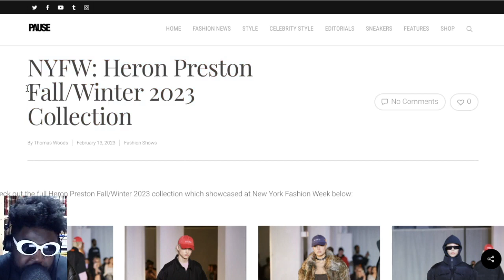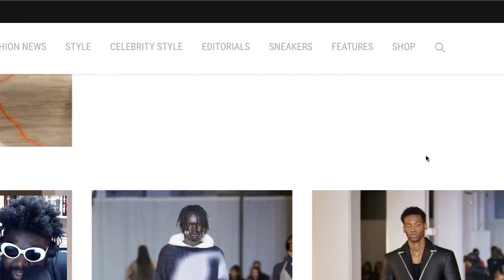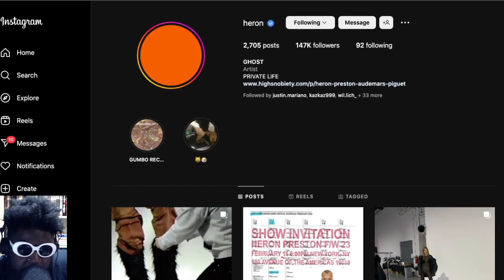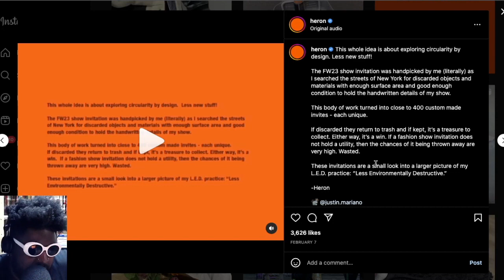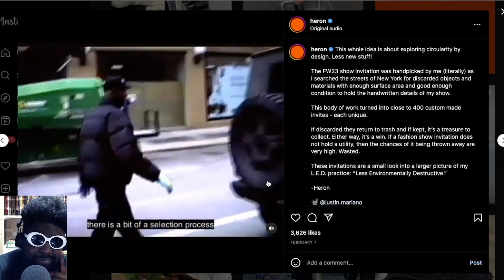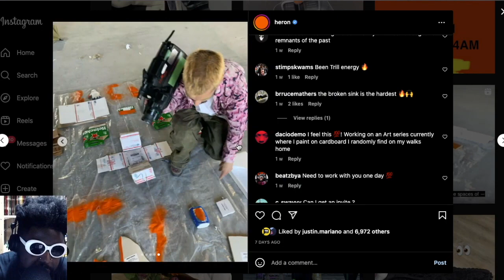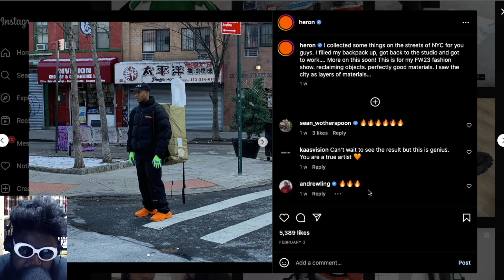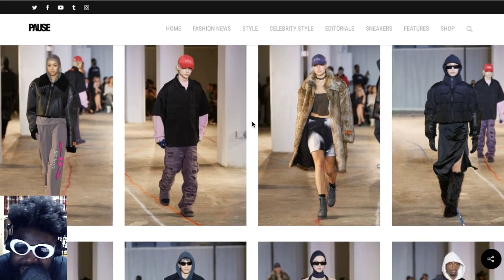Heron Preston f/w 2023 and wether streetwear belongs on fashion runways